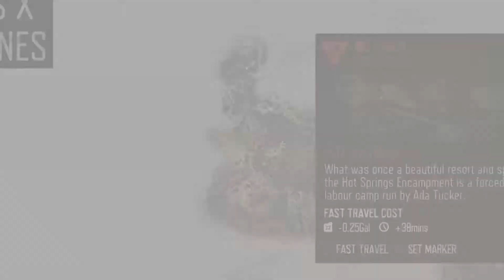Days Gone - Part 12 - DAYS GONE PS4 Pro Gameplay